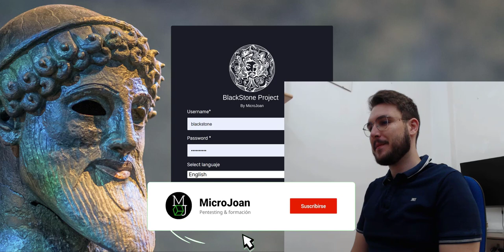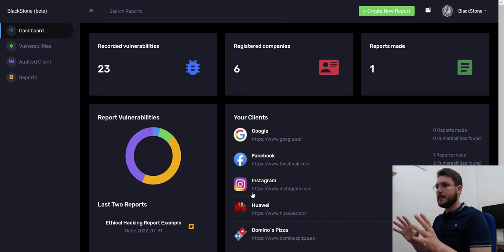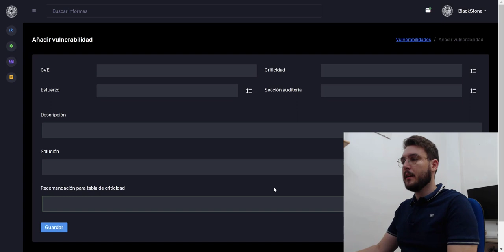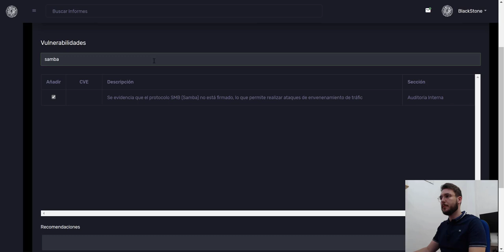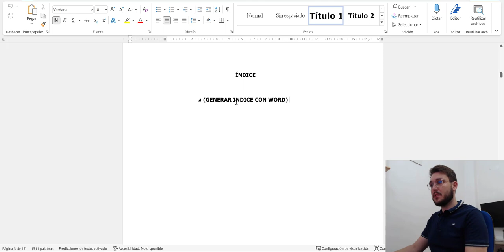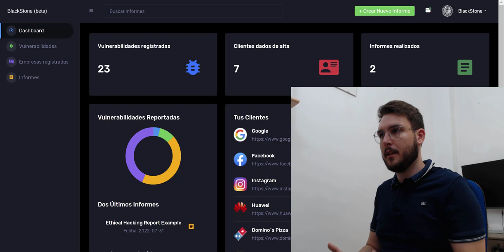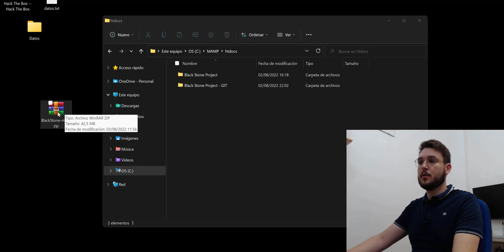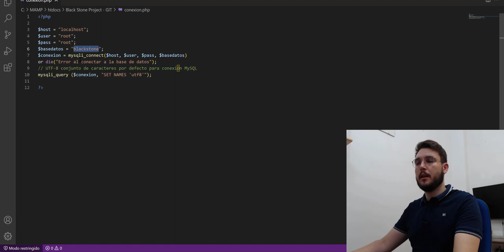Generar informes automáticos de pentesting | BlackStone Project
Hace un tiempo que estoy desarrollando una herramienta de generación de informes automática para las auditorías de pentesting, esta es la primera versión y falta mucho por mejorar!!

2:08 Funcionamiento de la aplicación
4:44 Tokens de las API
4:57 Gestión de vulnerabilidades
6:52 Gestión de clientes/OSINT
8:18 Gestión de informes
14:47 Implementaciones futuras
17:06 Instalación de BlackStone (ya puedes iniciarla con Docker)